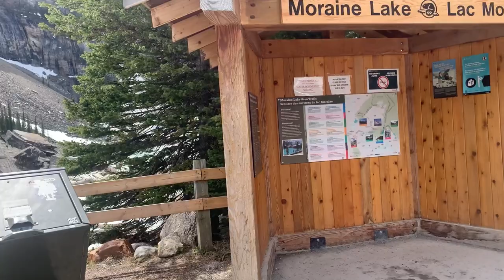Alberta Vlog: Lake Louise | Vlog #8 | Lake Moraine | Alberta, Canada | Ten Tso Channel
YOUTUBE: TENZIN TSOKEY CHANNEL